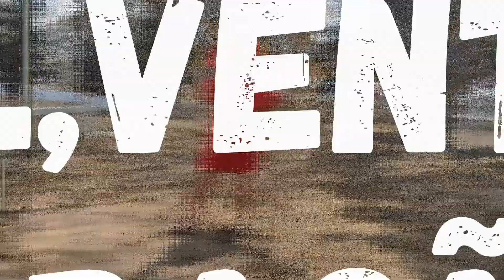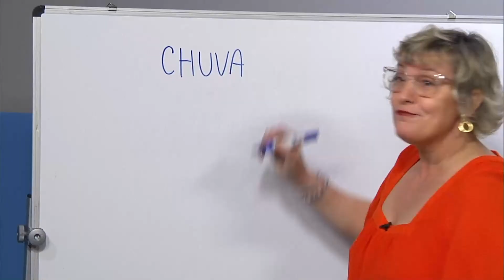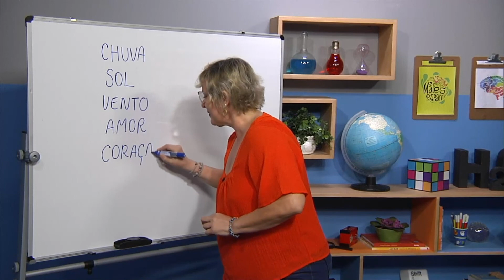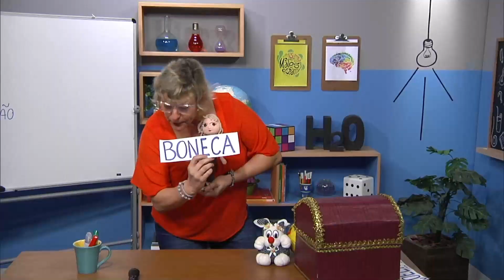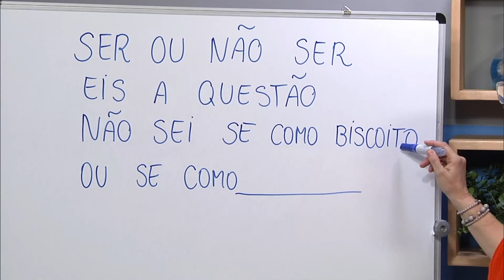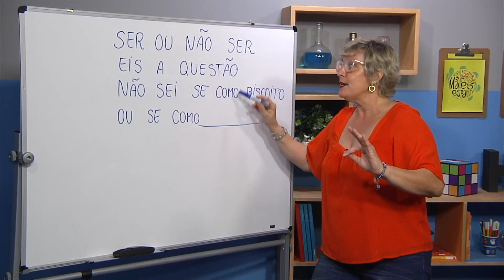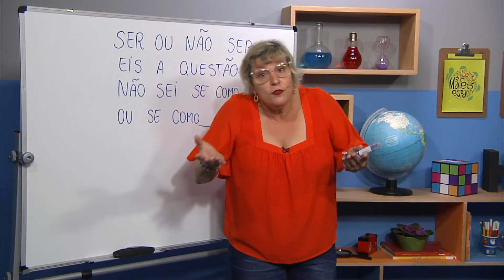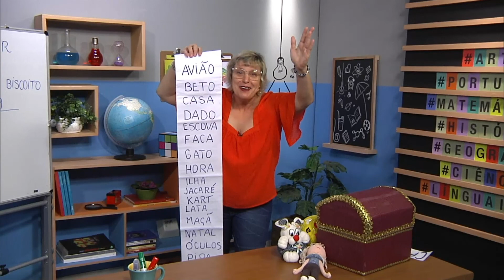O mundo encantado das palavras | Rioeduca na TV – 1º Ano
A professora Isabel Vitória apresenta a aula O mundo encantado das palavras.
Habilidades trabalhadas: Escrever palavras.